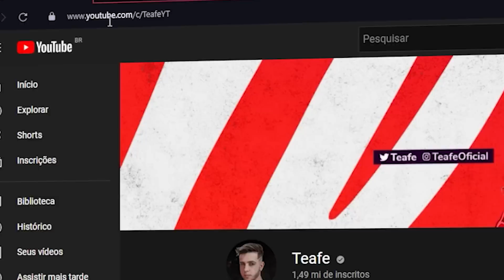FUGA MAS A CADA MINUTO A MOTO MUDA (MOTOS BRASILEIRAS)